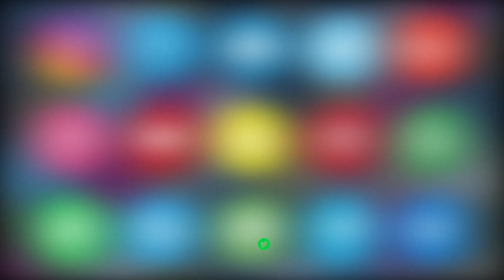JASHN E HAZRAT INKESHAF ALI RAHEMATULLA ALIH MANAYA GAYA BIJGEER SHAREEF DARGAH